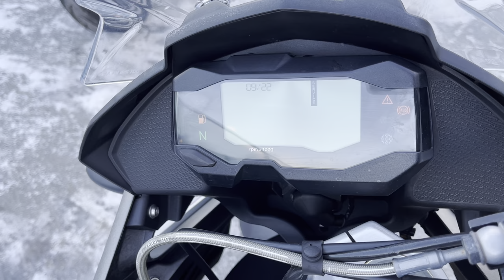No. B10856 BMW G310GS